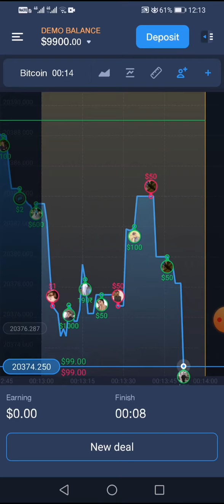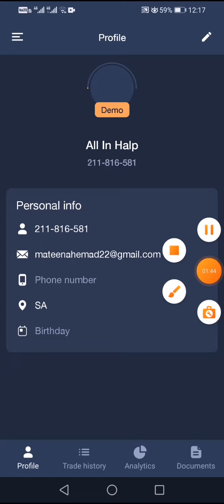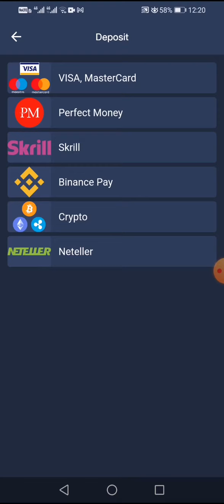how to create account Expert option 2022 || earn money KSA /expert option account kaise banaye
how to create account Expert option 2022 || Expert option mai Account kaise banaye

Content cover

How to create account Expert option 2022 Create expert option account
Expert option mai Account kaise banaye Expert option deposit kaise kare
Expert option
How to deposit Expert option